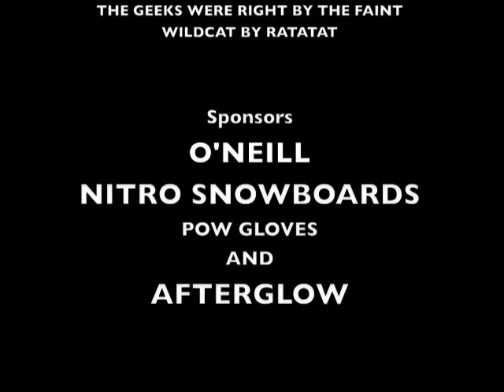Scott Moline O'neill Nitro Rider rips Granite Peak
Scott Moline 15 Years Old takes big air, cork spins. flat spins. bonks, rails, shredding the gnar. Fast crazy action all the way through. This kid is killing it and just completely rips. Front 900, Backside 720, Front 720,
cork 720's all over the place.